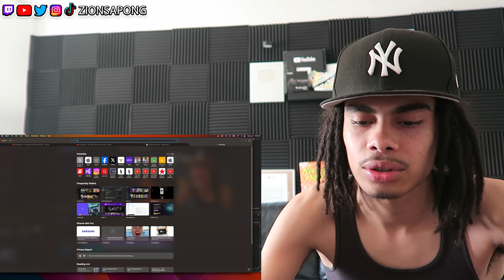I Got Possessed By Baby Kia's Music... *Baby Kia - GET JIGGY (Official Music Video)*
Baby Kia - GET JIGGY (Official Music Video)